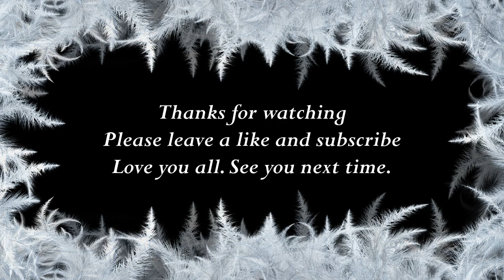How to say Pearl in Finnish